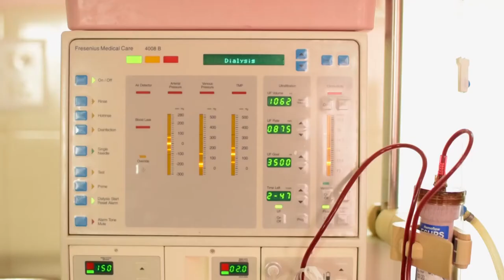SALIVA UREA AS A BIOMARKER FOR RENAL FAILURE Poject By DR.REKHA.K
Educational Video,SALIVA UREA AS A BIOMARKER FOR RENAL FAILURE